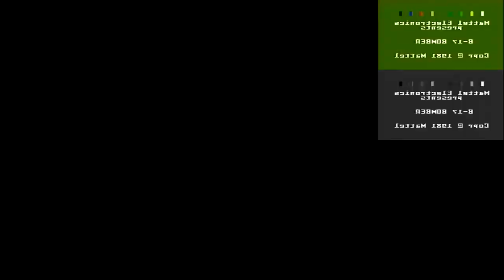[Sparta Remix] (Reupload) AVGN: B17 Bomber (Sparta Remix)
Inspired By: Jastuk55